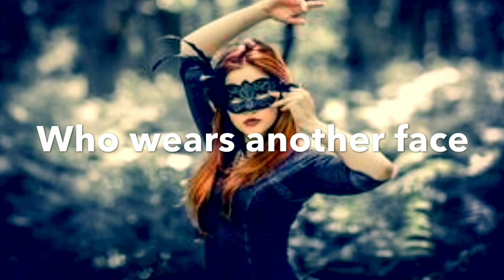BEHIND THE MASK (YMO Cover)